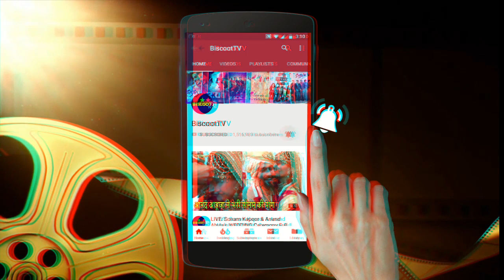Rx100 Actress Tara Sutaria at the launch of designer Punit Balana first flagship store in Mumbai